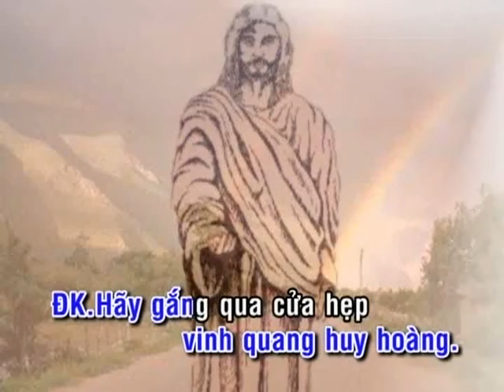QUA CỬA HẸP_ĐÀN HÁT_21C_Mi Trầm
LINK PDF_QUA CỬA HẸP_21C_Mi Trầm_CÓ IMPRIMATUR